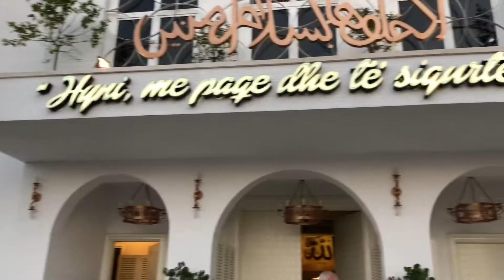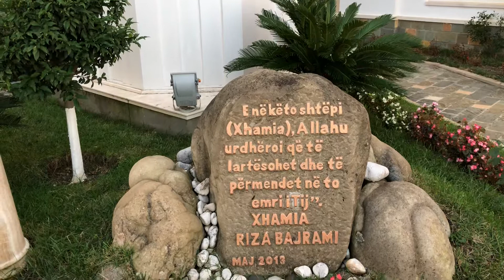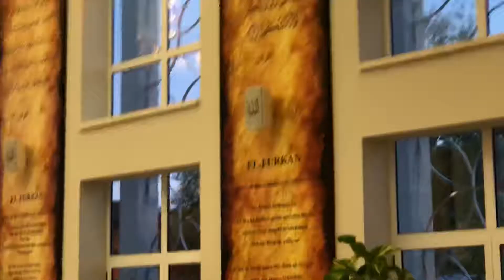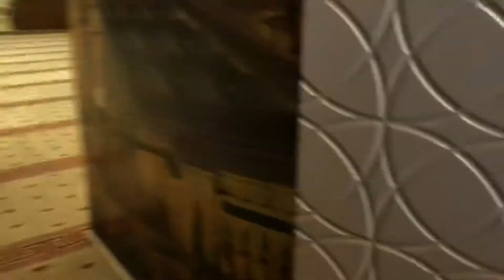Xhamia ne Shkozet